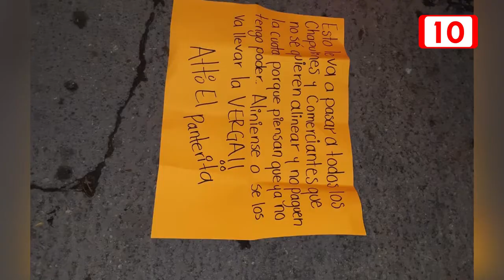Ejecutan a motociclista en Playa del Carmen